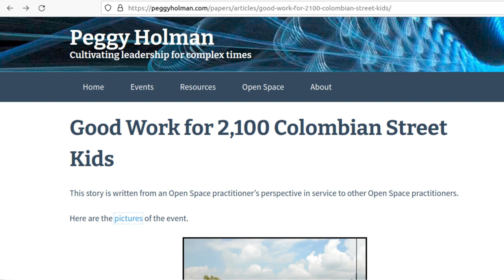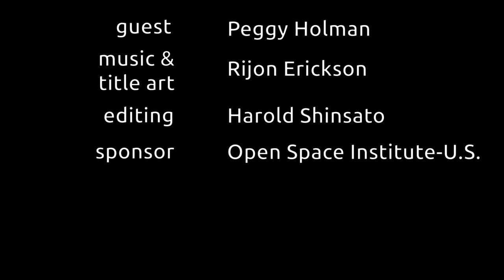The Open Space Living Room - Episode 2 - Peggy Holman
She was an author of The Change Handbook, Engaging Emergence, and has been an author of parts of other publications Here are some links discussed in the conversation.

1. U S WEST Open Space video

2. The story and pictures of the Colombia Street Kids Open Space

3. Links to her books and to her recent Organization Development Review article, and the chapter in the Dialogic Organization Development book.